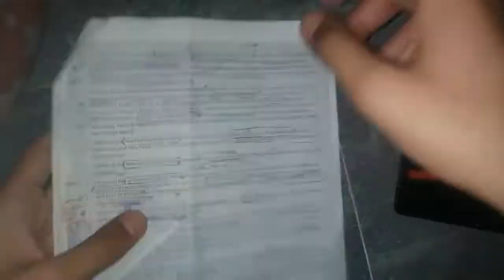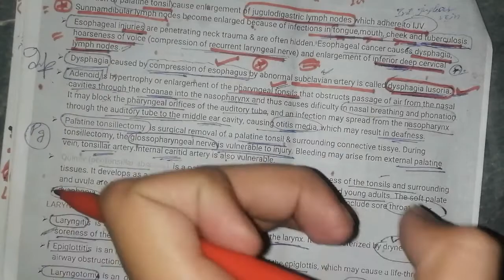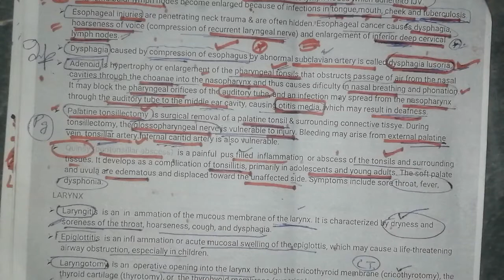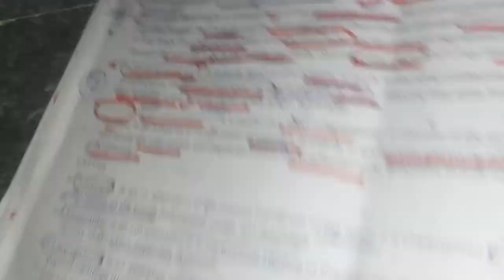🧶 Clinicals oesophagus pharynx tonsil HEAD_AND_NECK. 2nd year mbbs